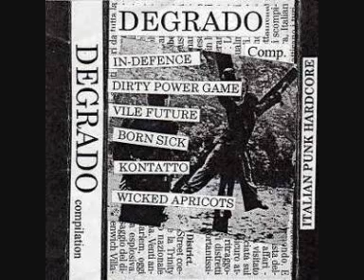degrado compilation(kontatto-non è una moda).wmv